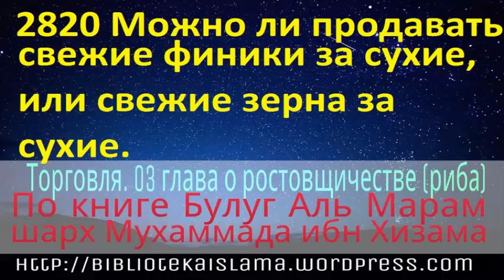2820 Можно ли продавать свежие финики за сухие, или свежие зерна за сухие